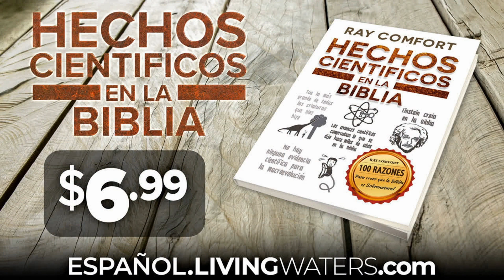Enseña a Tus Hijos a Adorar a Satanás?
Ray Comfort se acerca a un hombre vestido con una camiseta que dice que debemos enseñar a los niños a adorar a Satanás. Esto debería ser interesante ...

Para adquirir los episodios completos de Los Pasos del Maestro visita nuestra tienda en línea